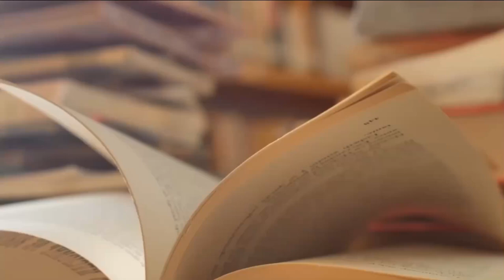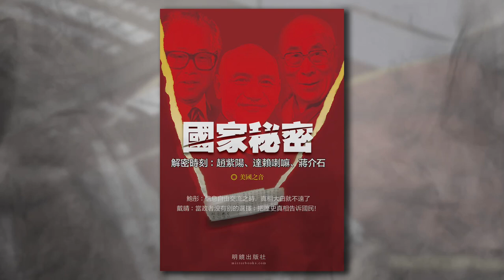新中国成立，中国画奄奄一息；毛泽东小开后门，国画免遭除名；领袖动怒，红色美术家变成大“右派”；大师患上红色恐惧症，愈画愈黑这是中国画最赚钱的时代，也是中国画最繁荣的时代《国家秘密》09｜张天舒读书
中共前总书记赵紫阳为何在被软禁的生命最后阶段爆发出纵情大笑?中共从和平解放西藏到武装平叛之间缺失了什么历史链环?两发震走达赖喇嘛的神秘炮弹从何而来?蒋介石忍受国人唾骂为何坚持“攘外安内”方针?蒋介石确实曾想把毛泽东抓起来,为何又放虎归山?在北京担任水利部长的傅作义给蒋介石写下什么密信?

关于《国家秘密》
《国家秘密》,辑录了八篇文稿,就是《解密时刻》电视节目转成的文字
稿的精选。除了《赵紫阳最后的岁月》《达赖喇嘛出走始末》《蒋介石日
记揭秘》等文之外,这本书其它的文章,有的通过朝鲜难民的口述,向世
人披露他们不为人知的冒险经历,他们对中国的爱恨交织;有的重现了中
国国画大师们在红色的惊涛骇浪中的沉浮荣辱,揭示了中国画走向繁荣的
意外成因
目录
序1 解密时刻 一斑窥豹 / 鲍彤(第6页)
序2 解密—令人心动的时刻 / 戴晴(第9页)
前言 解密《解密时刻》 / 李肃(第23页)
赵紫阳最后的岁月
达赖喇嘛出走始末(上)
达赖喇嘛出走始末(下)
宋庆龄与傅作义反毛秘闻,蒋介石日记揭秘(上)
剿共为名抗日为实,蒋介石日记揭秘(中)
屈从苏美,割让外蒙,蒋介石日记揭秘(下)
逃离朝鲜,亡命中国
红海沉浮,中国画兴衰之谜

六度世界store front 链接：